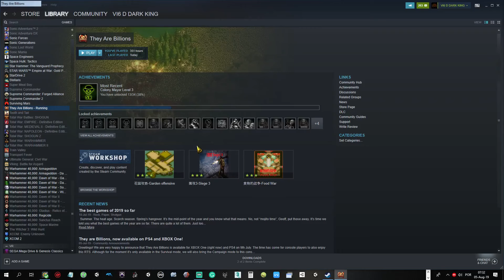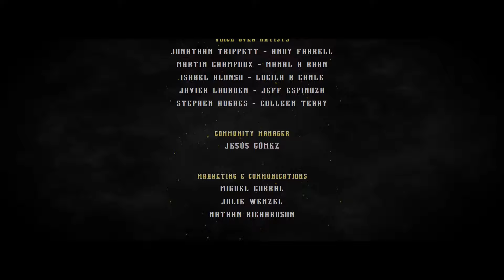Let's Play They Are Billions Campaign Apocalypse Difficulty 800% FINAL (The Final Battle Part 2)